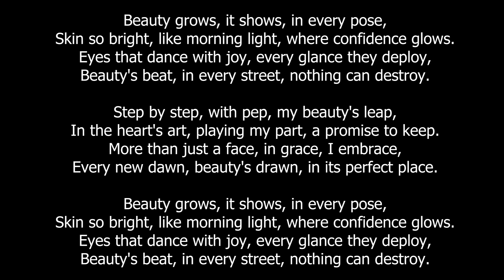Beauty Affirmations Song That Work!!! See Actual Results Instantly! | LOA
✨ Step into the spotlight of self-admiration with 🌹 Beauty Affirmations Song That Work 🌹, your harmonious pathway to embracing and enhancing your natural allure. Sing along and let each note elevate your confidence and beauty vibrations. 🌟

Here's the beauty brew ☕: When you sing, you release a symphony of endorphins, uplifting your mood and melting away stress. Music has the unique power to embed itself in your memory, allowing these beauty affirmations to linger in your subconscious, weaving their magic throughout your day. The vibrations from your voice resonate with the energy of your beauty goals, creating a symphony of manifestation. 🎵💄

This affirmation song is a harmonious blend of the healing essence of music and the transformative power of positive affirmations. It serves as a melodious vessel for nurturing self-love, enhancing self-image, boosting confidence, and fostering an aura of elegance and charm. The therapeutic allure of the melody, intertwined with empowering words, offers a soothing and uplifting auditory journey that deeply touches the listener's soul. The magic lies in the repetition; as the affirmations flow with the tune, their mantra gently etches a lasting, positive impression on your mind. Moreover, the joy of singing along turns the practice of affirmations into an engaging, soul-enriching experience. This blend not only deepens your personal journey towards self-beautification but also infuses your path with joy and creativity, making your pursuit of beauty a melodious escapade. 🎶🌸

Consider this your daily dose of beauty affirmations, now with a musical twist. It's about reprogramming your subconscious to see and amplify your beauty, accelerating the manifestation process. 🎤✨

Regardless of your beliefs in the Law of Attraction, this tune is a universal charm, rewiring your brain for positive self-perception, and for believers, a faster route to manifesting your beauty goals. 💫

Before you dive into the melody, dont forget to snap the before pics. And then immerse yourself in this tune daily for 2-3 weeks. Watch as your beauty unfolds and blossoms. 🌺

Stay radiant, gorgeous, and let the rhythm of self-love and affirmations guide you. 💖